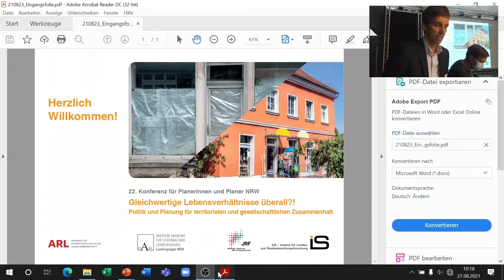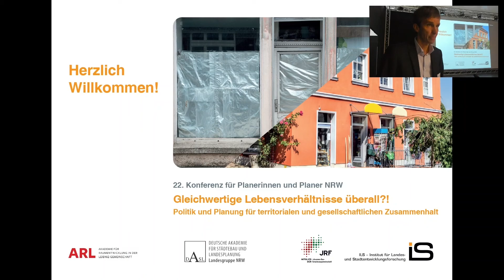22. Konferenz für Planerinnen und Planer NRW - Begrüßung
ILS-Direktor Prof. Dr. Stefan Siedentop begrüßt die Teilnehmer der 22. Konferenz für Planerinnen und Planer NRW 2021 am 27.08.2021 in Essen.

Der Großteil der Vorträge wurde mitgeschnitten. Alle Videos finden Sie in unserer Playlist 22. Konferenz für Planerinnen und Planer NRW.